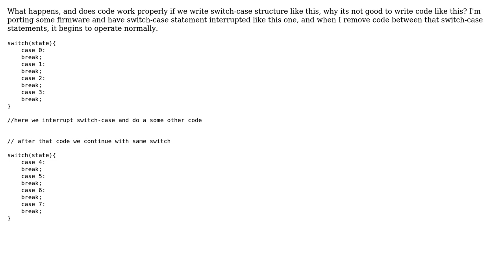Software Engineering: Question about switch-case statement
With thanks & praise to God, and with thanks to the many people who have made this project possible! | Content (except music & images) licensed under CC BY-SA | Music | Images & others | With thanks to user Phill W. user Laki and the Stack Exchange Network Trademarks are property of their respective owners. You are responsible for your own actions.